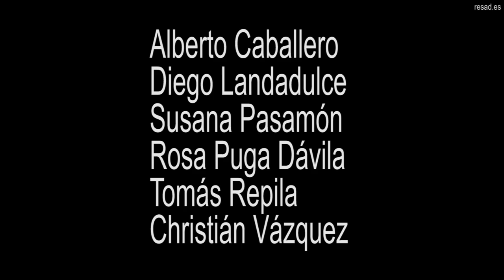EL CHICO DE LA ÚLTIMA FILA De Juan Mayorga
Reparto: Alberto Caballero, Diego Landadulce, Susana Pasamón, Rosa Puga Dávila, Tomás Repila Christián Vázquez
Dirección: Beatriz Sáiz Núñez
 Ayudante de dirección: David Alonso
Escenografía: Paloma Pina
Vestuario: Paloma Pina y Beatriz Sáiz
Espacio sonoro: Laure Velázquez y Beatriz Sáiz
Diseño gráfico Mariya Petkova